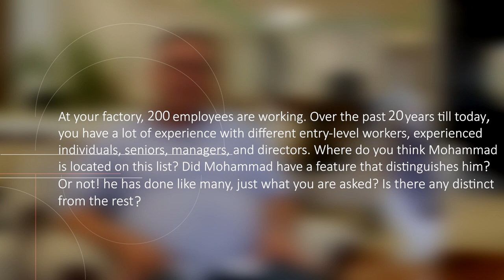Here's What My Boss Thinks About me! | Part3 | Where is Mohammad on your list of employees?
I was curious to know how my managers see me after ten years! My Performance, Traits, Weaknesses, and Achievements! Of course, after all these years, I have known them a lot, and I have seen their kindness many times, but what was important to me was to see myself through someone else's eyes! Those who have seen my journey!
I believe these documents can give future employers insight into my world, who I am, and what I can do!

Video topics:
00:00 Question
00:26 (A) Opinion
01:23 (B) Opinion